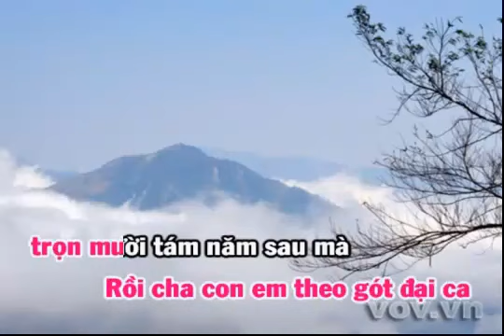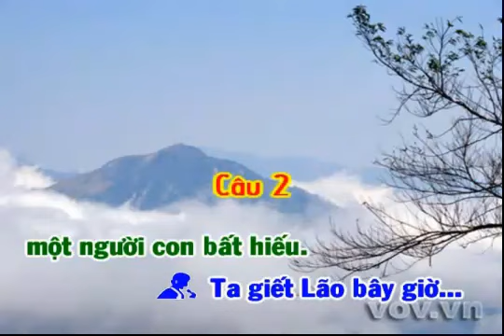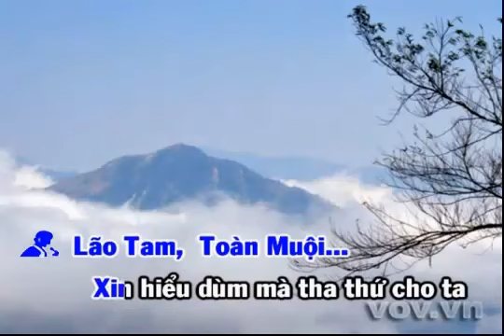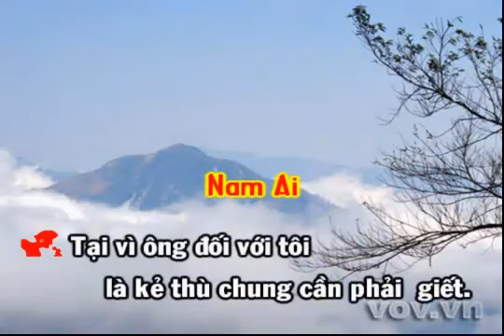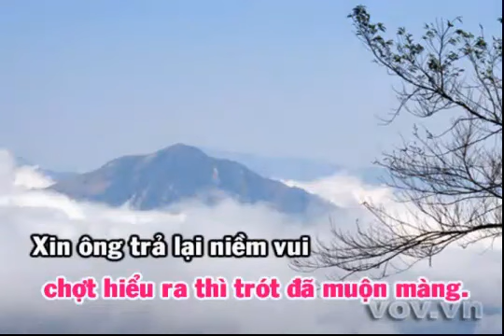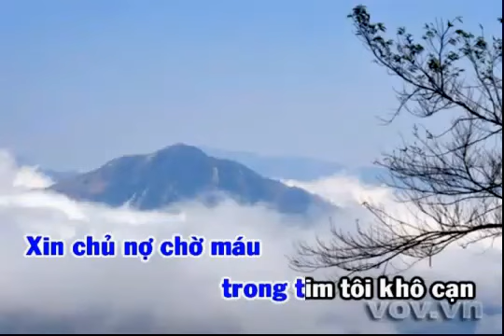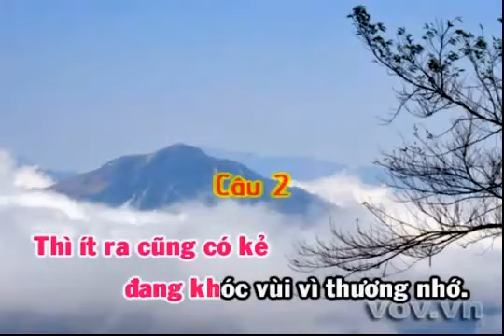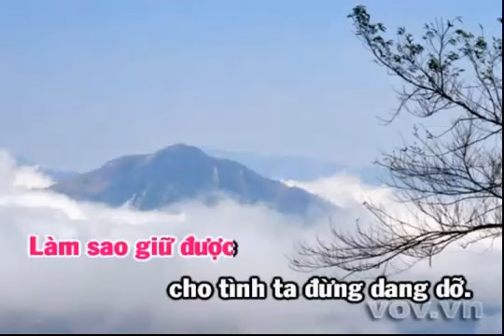karaoke trich doan Cuon Theo Chieu Gio - ca voi 545.mp4